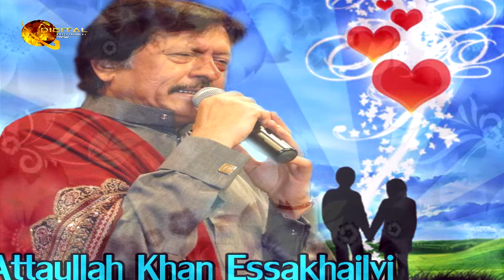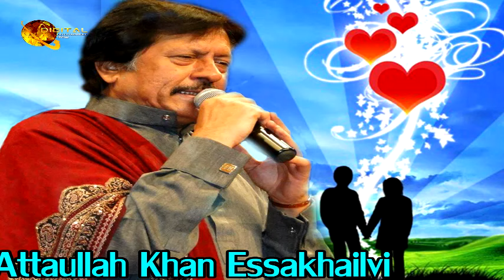Dil Tere Te Fida | Audio-Visual | Superhit | Attaullah Khan Esakhelvi